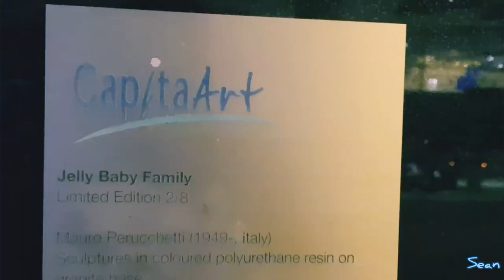Sculptures in Singapore Series: Jelly Baby Family by Mauro Perucchetti, Italy, 2012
Year: 2012
By Mauro Perucchetti

Material : Colour polyurethane resin on granite base
Location : Plaza Singapura
Duration : Permanent
Collection : CapitaLand Limited
Dimensions : 3.4m x 2.4m x 1.1m

The Jelly Baby Family series is rooted in Perucchetti’s interest in cloning some years ago, when he tried to capture the possible ambiguity and impersonality of a cloned human being. He later moved away from that concept and currently sees the Jelly Babies, with their childlike innocence, as an embodiment of the preciousness of family unity and the multicultural aspect of modern society.

Country : Italy

Mauro Perucchetti (b. 1949) was an actor, movie producer, owner of an architectural/interior design company before becoming a full-time artist. His work is rooted in the lineage of Pop art, and possesses an ironic wit that is typical of a certain kind of Italian sensibility. One of his key symbols is the Jelly Baby, a simple human form which represents for him the transience and disposability of contemporary consumer society. Perucchetti has also experimented with and perfected the formulation of polyurethane resin, and has worked with unique materials such as Swarowski crystals, which surprisingly contain glowing transparent resin. He has also politicized his brand of Pop art and use of materials by rendering controversial symbols such as AK47 rifles and body parts in resin. For Perucchetti, these juxtapositions are not farfetched, as he believes that Pop art should not be detached from social issues.

- Public Art Trust